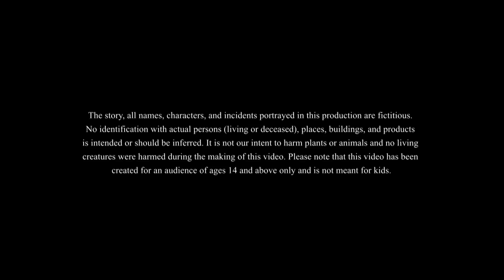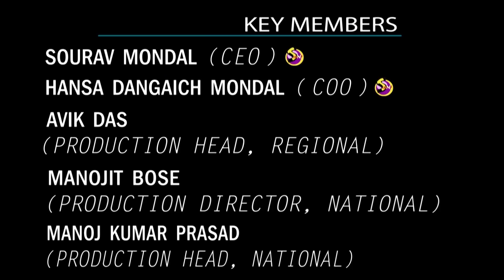Oloser Sopno | Notun Bangla Cartoon | Bangla Golpo | Mojar Golpo | Ssoftoons Golpoguccho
@Golpoguccho  presents Oloser Sopno
Our notun mojar bangla cartoon golpo.

In this story we get the lesson of chasing our dreams with hardwork and persistence instead of just waiting for them to happen

Caution: Recommended for 14+ viewership only.